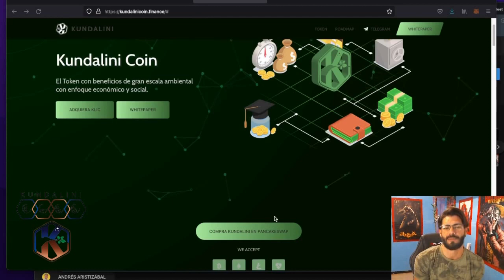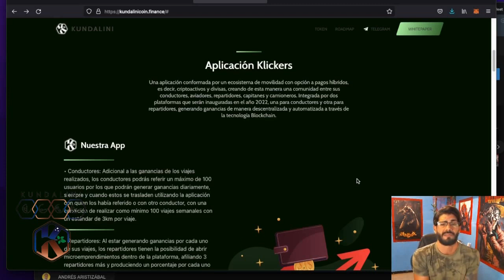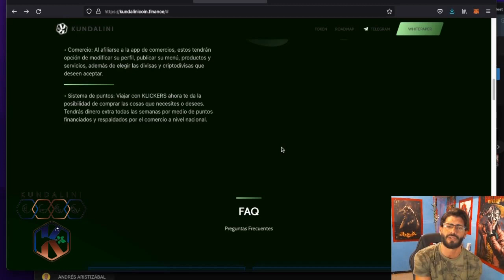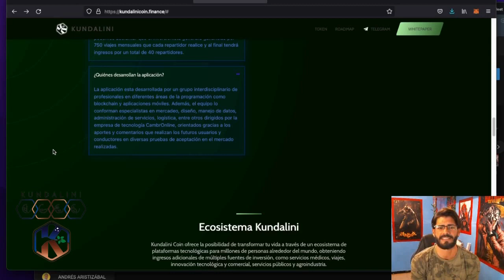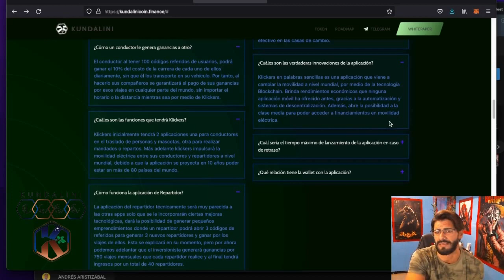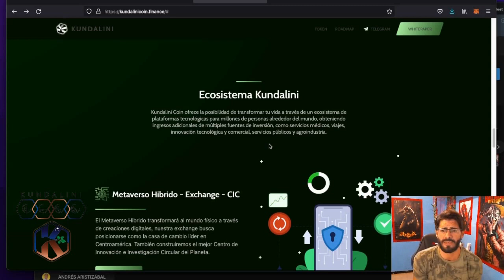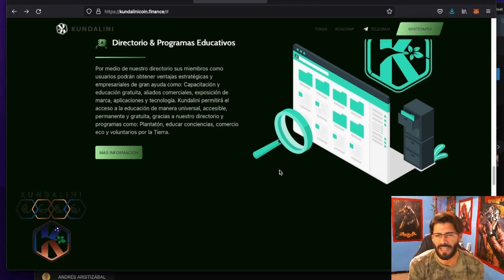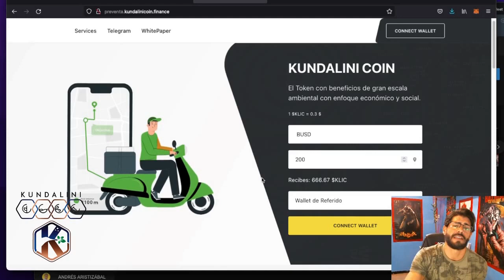KUNDALINICOIN y La APP del futuro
Que tal está La Kundalini Army?
En este video traemos la información general del proyecto de nuestra web oficial.

El contrato de KLIC:    0xa56BA77ab60DA0871bFeEE942B3e8e165340a311

Las inversiones en mercados de riesgo y volatilidad, como son las criptomonedas, NFT y otros activos, puede llevarnos a perder nuestro capital en muy corto tiempo. En este canal no nos hacemos responsables por su capital y el uso indebido de la información que aquí suministramos, y les recordamos que nuestro propósito y único fin, es netamente informativo. No somos consejeros financieros ni reaccionamos a intereses particulares.
"Las inversiones en criptoactivos no están reguladas. Es posible que no sean apropiadas para inversores minoristas y se puede perder el monto total invertido".